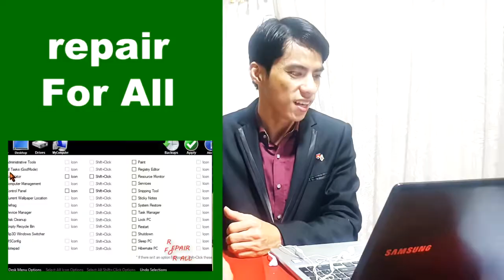ណែនាំ3ឆានែល ស្វែងយល់ពីខុនថេនបែបបរទេស Promote 3 Channel Channel Rank Up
ឆានែលនេះធ្វើឡើងដើម្បីជួយកូនខ្មែររកចំណូលបន្ថែមលើវិស័យយូធូប !!!
និងជួយពន្យល់ណៃនាំអំពីគោលការណ៍និងវិធីសាស្រ្តដើម្បីជោគជ័យជាមួយយូធូប
ព្យាយាមរៀនទាំងអស់គ្នា!

ប្រើសំរាប់បង្រៀនការរកលុយជាមួយយូធូប (មេរៀនយូធូប)
ប្រើសំរាប់ប្រម៉ូតឆានែល
ប្រើសំរាប់ប្រម៉ូតឆានែល
ប្រើសំរាប់បង្រៀនយូធូបនិងការកំសាន្ត
ប្រើសំរាប់បង្រៀនផ្នែកឌីហ្សាញ

សូមអរគុណ